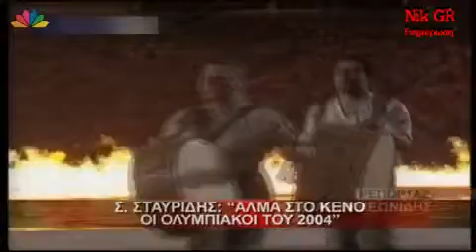Σ Σταυριδης «ΑΛΜΑ ΣΤΟ ΚΕΝΟ ΟΙ ΟΛΥΜΠΙΑΚΟΙ ΤΟΥ 2004»